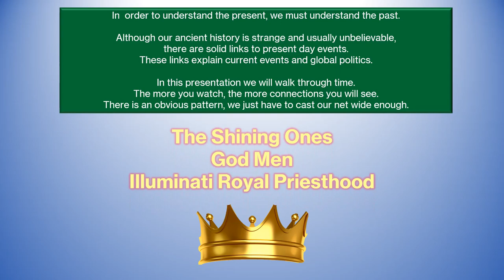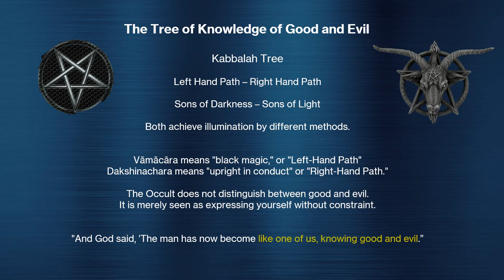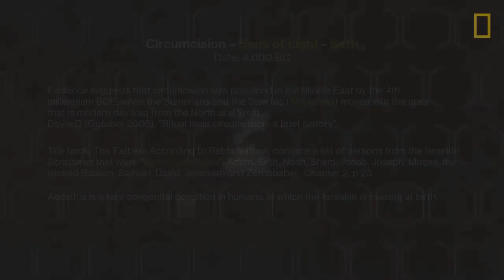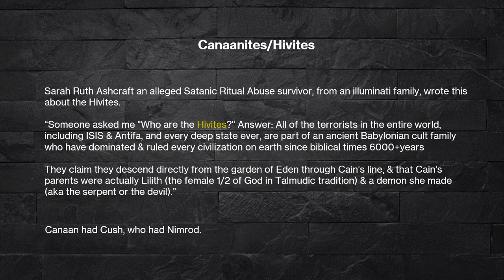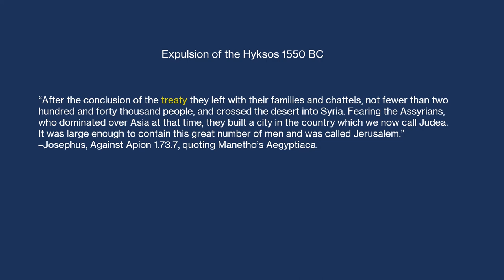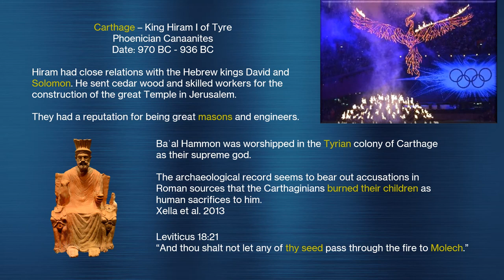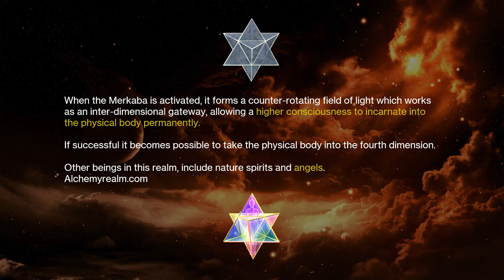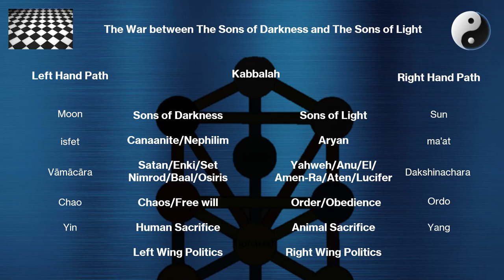Guardians of the World - The Shining Ones - The Royal Priesthood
History records The Shining Ones. Who are they?
Who really runs the World?
The answer is actually very obvious when you look through the veil.
This production will take you on a journey through history, comparing ancient mythologies to show a pattern and a bloodline that connects to the present day.
Copy, share, email, do what you want with this video.
It's not for profit. I'm just trying to help free humanity.

Watch the other parts of this video series here;